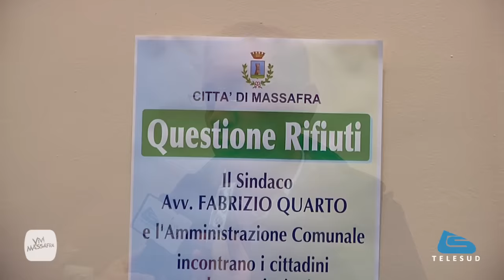Il sindaco Quarto ha incontrato i cittadini per discutere sulla “Questione Rifiuti” a Massafra